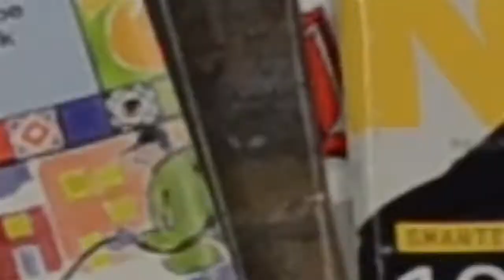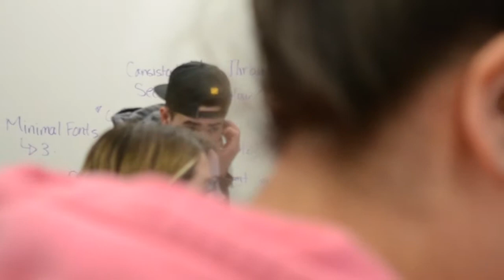YYZ Magazine: Behind The Scenes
Take a look behind the production process of YYZ magazine 2015 and its online contents. Hear from YYZ's  Editor-in-Cheif, Nick Beare, on what the experience was like.